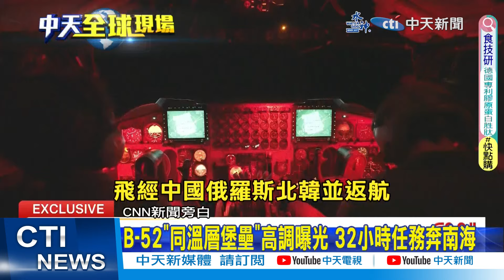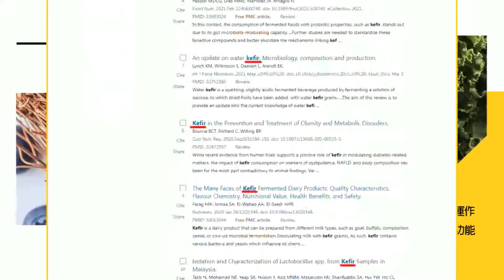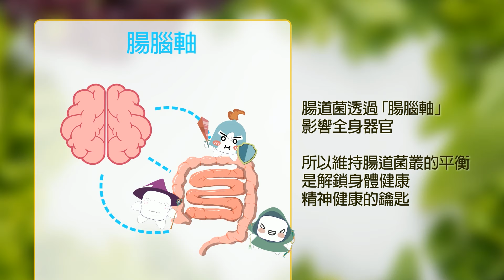拜登談習近平:溝通管道須"滴水不漏"避免誤會｜B-52"同溫層堡壘"高調曝光 32小時任務奔南海｜【全球現場】 20240411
00:00 岸田訪美坐拜登"野獸" 搭車開心自拍
02:32 白宮盛大國宴款待 日相岸田"冷笑話"開場
03:46 拜登談習近平:溝通管道須"滴水不漏"避免誤會
05:13 B-52"同溫層堡壘"高調曝光 32小時任務奔南海